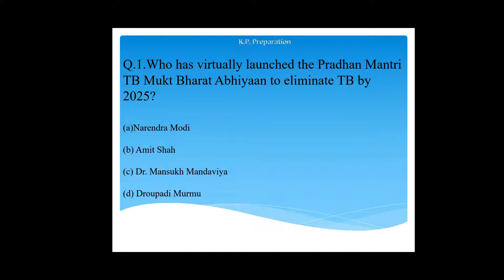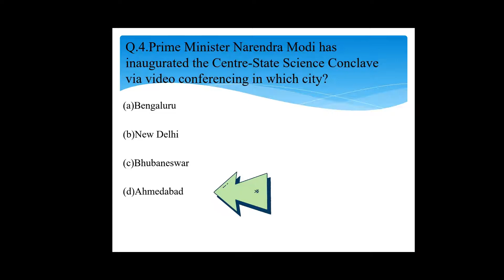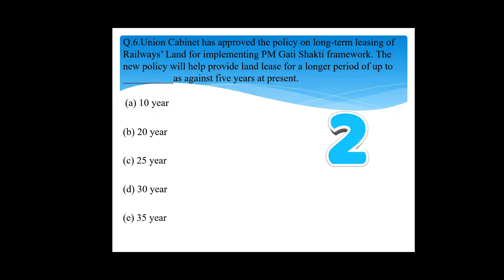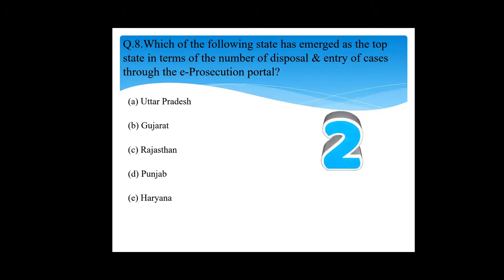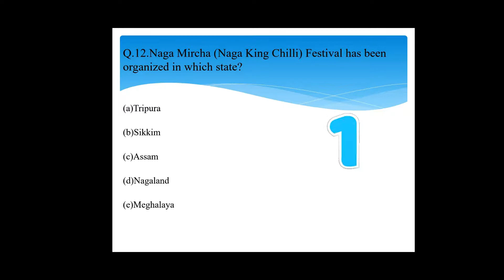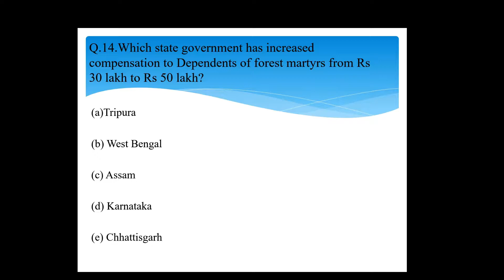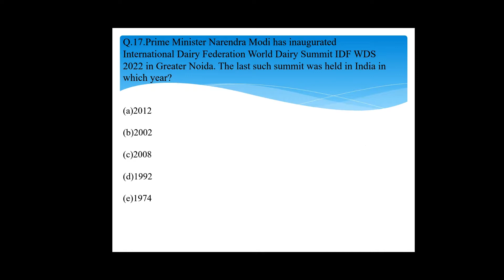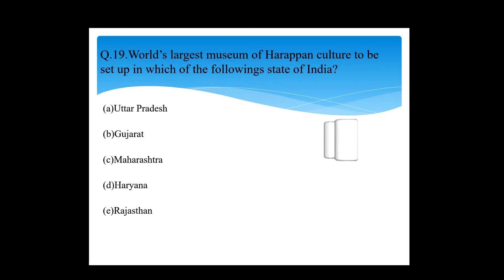Weekly Current Affairs | 12-17 September Current Affairs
In this video we will discuss the Important Current Affairs Weekly. In order to watch daily current affairs for previous dates, weeks, and months, you may follow the links given below.